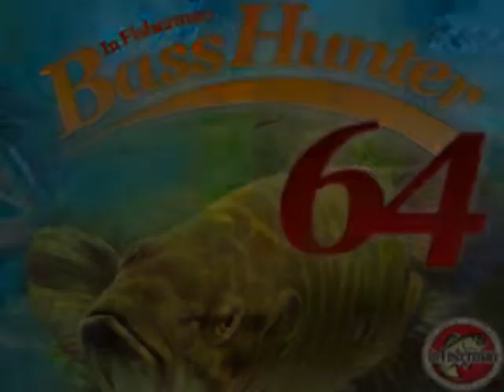In~Fisherman ~ Bass Hunter 64 • N64 Gameplay